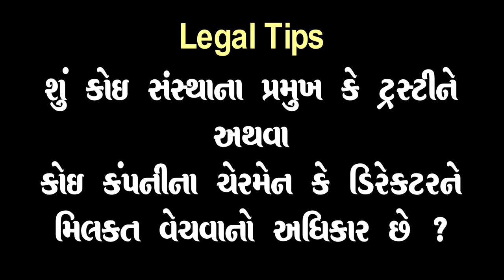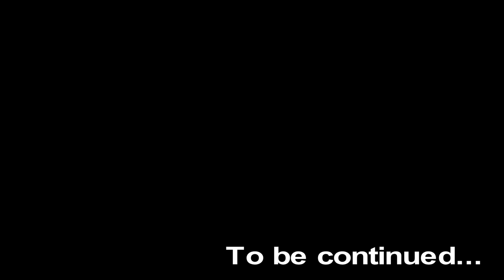ટ્રાન્સફર ઓફ પ્રોપર્ટી એક્ટ : Video 09 : એડ્વોકેટ શ્રી નજમુદ્દીન મેઘાણી